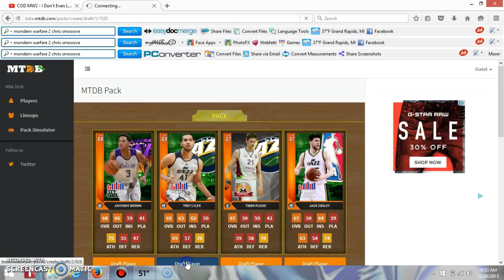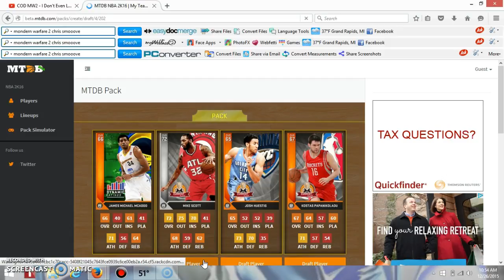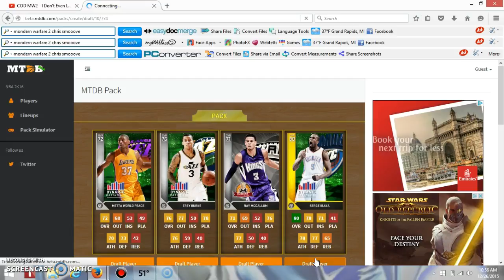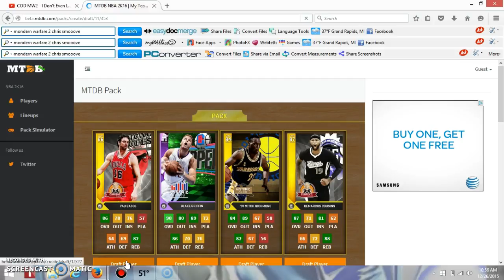NBA DRAFT/ 2 PURPLE CARDS